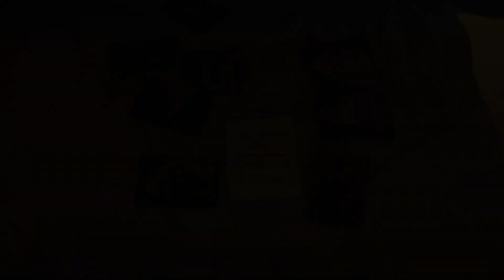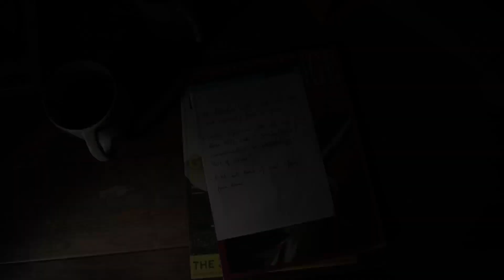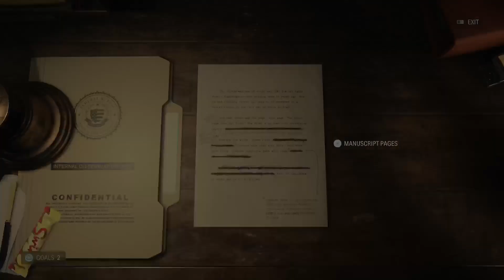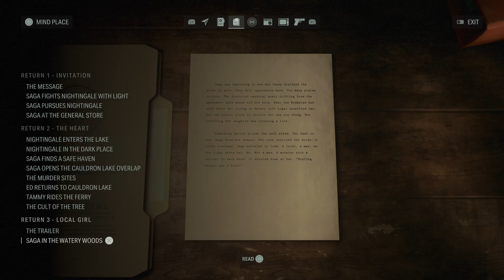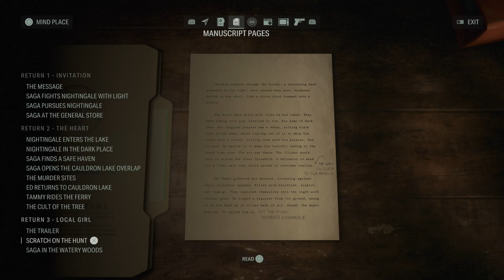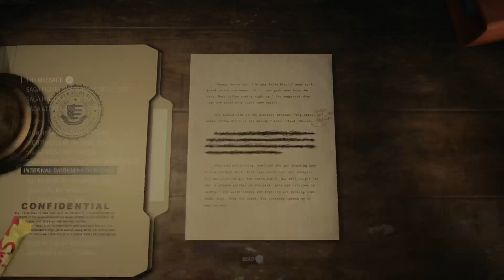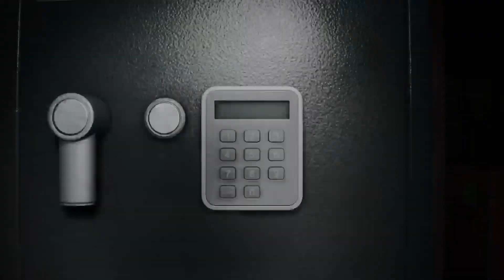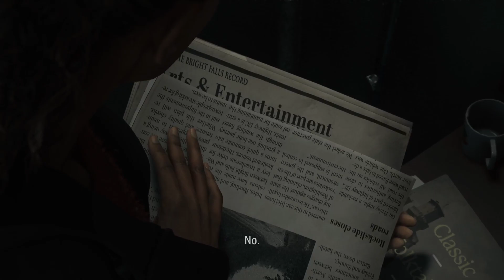PS5 Allen Wake 2 Lets Play Part 4